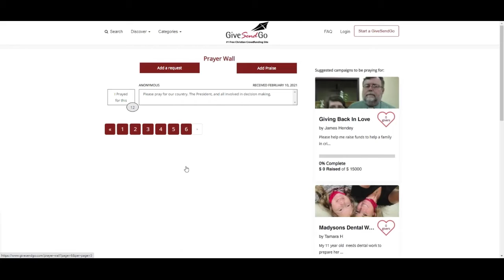Prayer Wall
Visit our prayer wall to submit prayer requests or to pray for people all around the world.